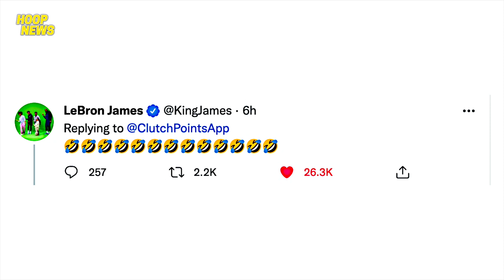LeBron Pinag-Tawanan Sina Kawhi At George! Gasol Pupunta Sa Warriors? AD, Gobert, Giannis DPOY?